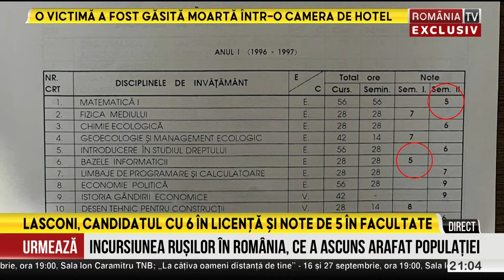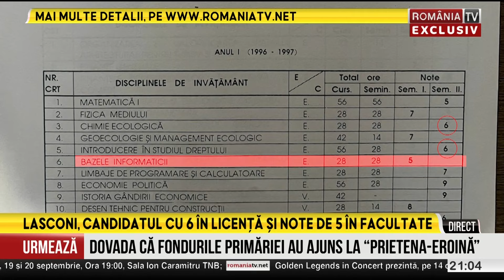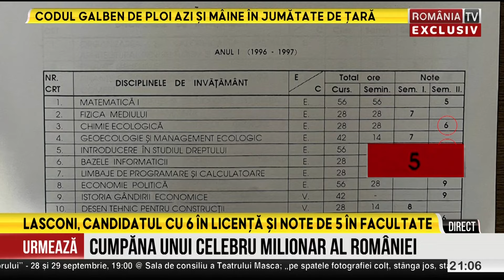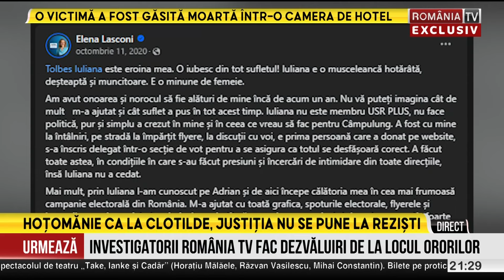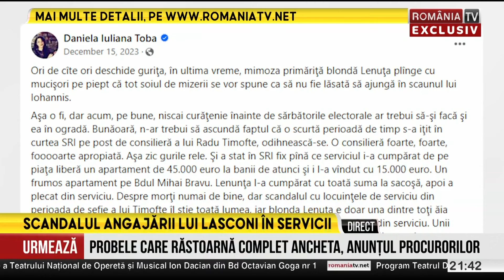PUNCTUL CULMINANT, cu Victor Ciutacu, 10.09.2024. Dezvaluiri, cum a terminat Lasconi facultatea